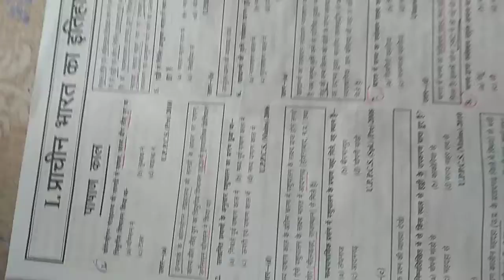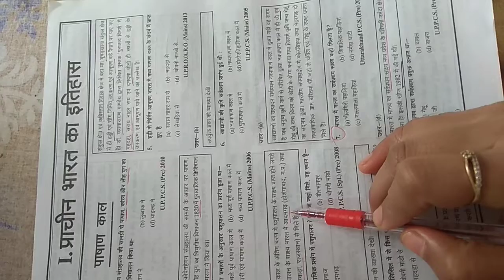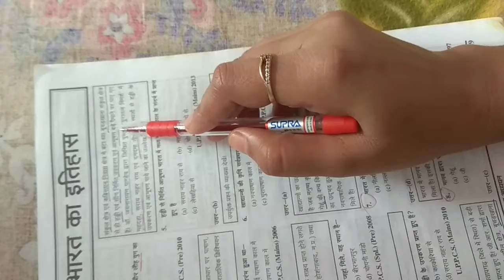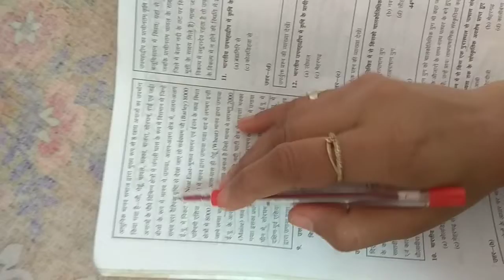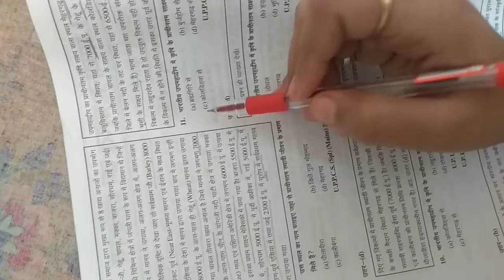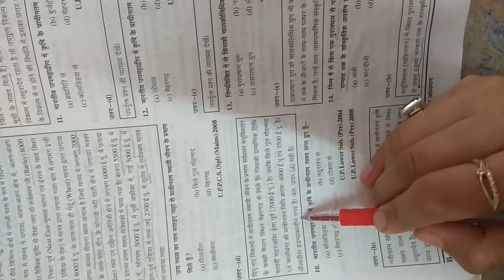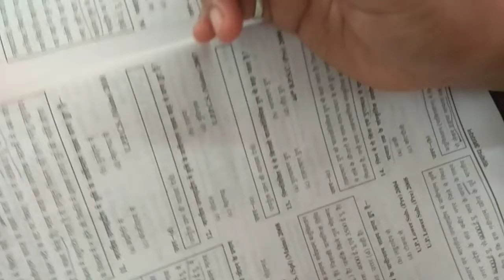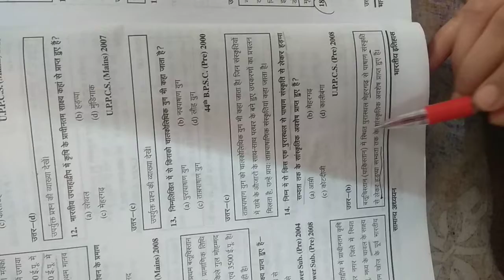NTA UGC NET ARCHAEOLOGY -SOME IMPORTANT QUESTION -ANSWERS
कुछ महत्वपूर्ण प्रश्नोत्तर